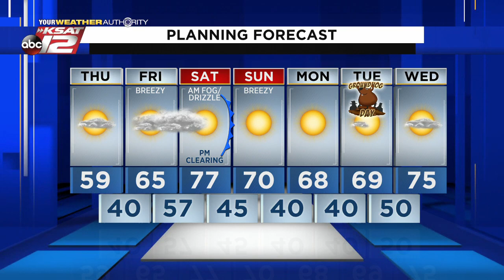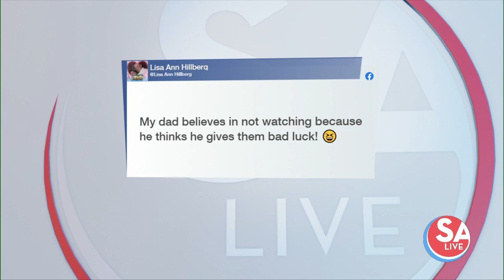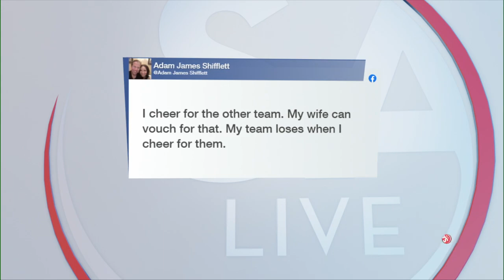SA Live : Jan 28, 2021